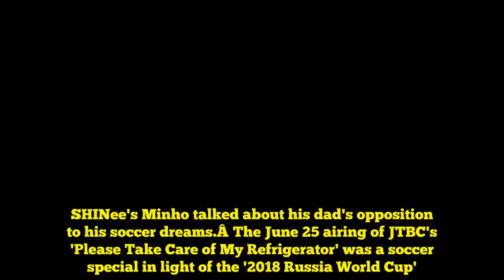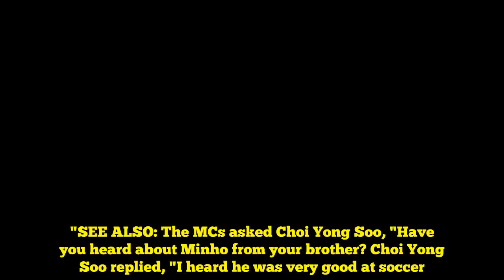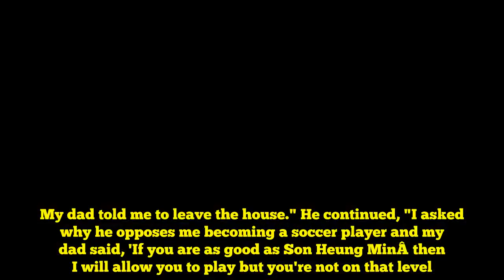SHINee's Minho shares why his dad strongly opposed his dreams of becoming a soccer player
SHINee's Minho talked about his dad's opposition to his soccer dreams.Â The June 25 airing of JTBC's 'Please Take Care of My Refrigerator' was a soccer special in light of the '2018 Russia World Cup'. Former national coach Choi Yong SooÂ and idol soccer maniac Minho joined as the guests.Â Minho revealed, "Coach Choi Yong Soo's younger brother was my gym teacher in high school. He has the same shooting/kicking action (as Choi Yong Soo). I thought it was the coach himself making the shot/kick."SEE ALSO: The MCs asked Choi Yong Soo, "Have you heard about Minho from your brother? Choi Yong Soo replied, "I heard he was very good at soccer. If he continued playing then he would've been outstanding in both looks and skills similar to Ahn Jung Hwan."To this, Minho shared, "I wanted to play soccer when I was young but my parents strongly opposed. My dad told me to leave the house." He continued, "I asked why he opposes me becoming a soccer player and my dad said, 'If you are as good as Son Heung MinÂ then I will allow you to play but you're not on that level. So my dad stopped me from becoming one."